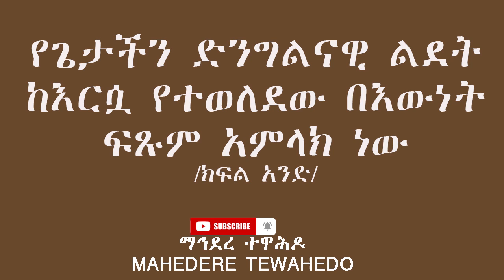የጌታችን ድንግልናዊ ልደት ከእርሷ የተወለደው በእውነት ፍጹም አምላክ ነው / ክፍል አንድ/